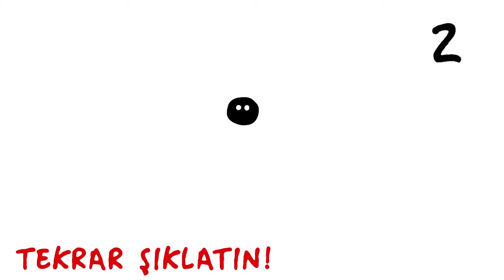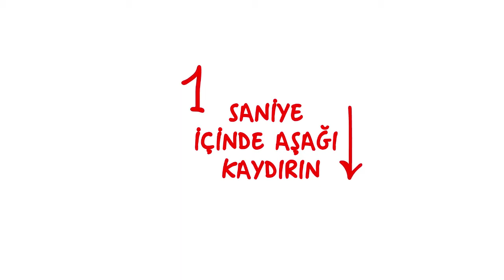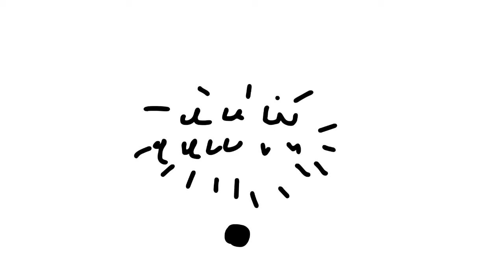Ağzınız ve Parmaklarınızı Kullanarak Oynayabileceğiniz Bir Oyun